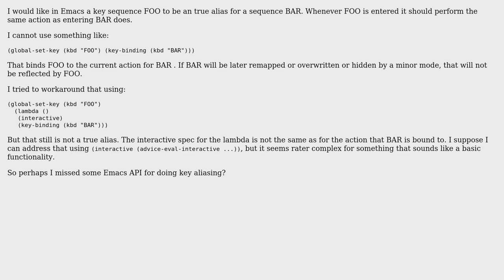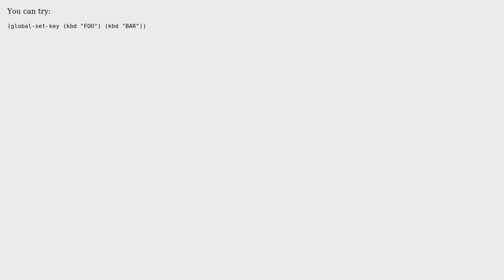How to provide a true alias key sequence in emacs?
With thanks & praise to God, and with thanks to the many people who have made this project possible! | Content (except music & images) licensed under cc by-sa 3.0 | Music | Images & others | With thanks to user Stefan user Igor Bukanov and the Stack Exchange Network Trademarks are property of their respective owners. You are responsible for your own actions.